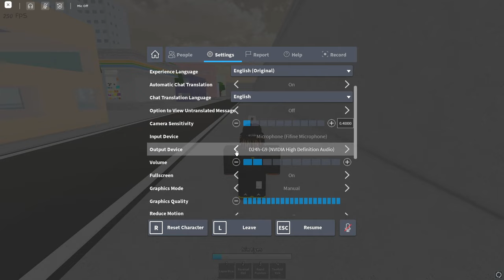This update was suppose to fix teaming... IT DIDN'T | Jujutsu Shenanigans